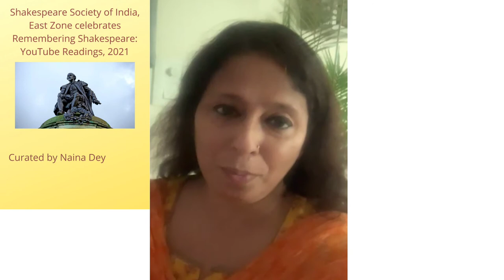Remembering Shakespeare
Baran Farooqi, Secretary, Shakespeare Society of India